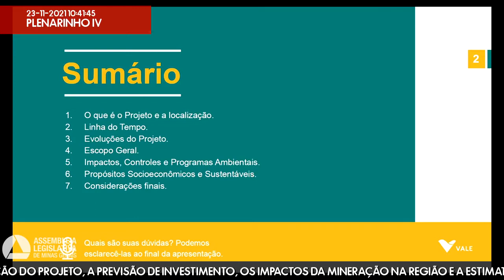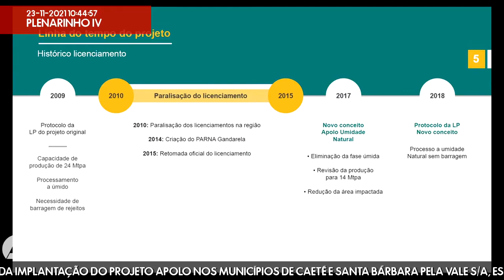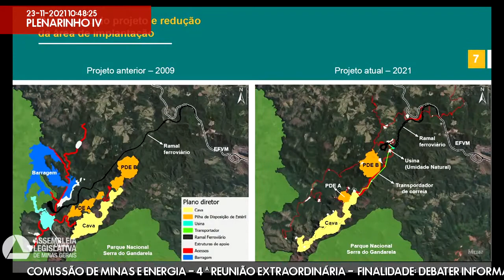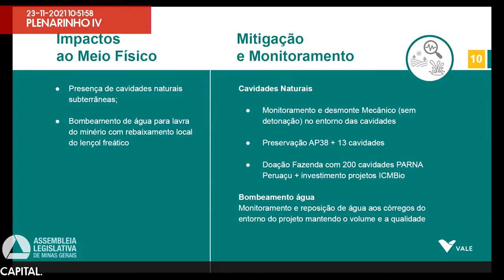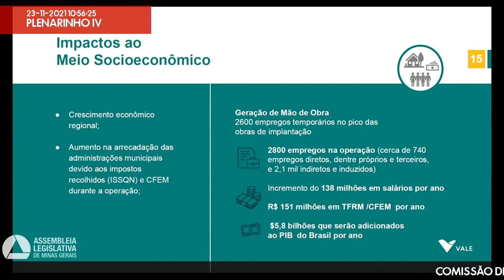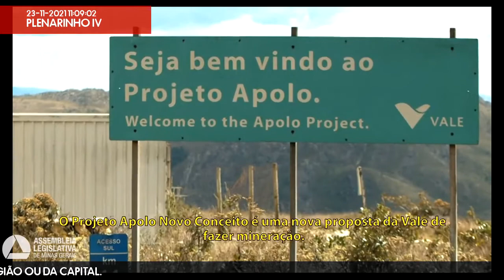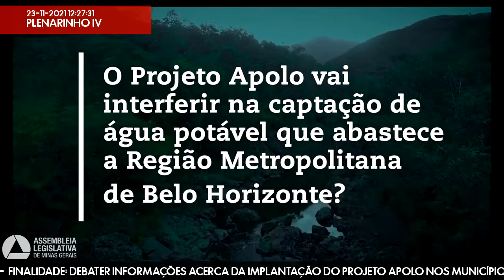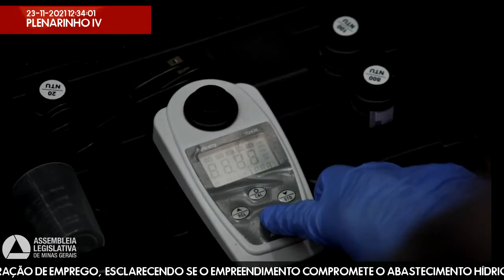23/11/2021 10:30 - Comissão de Minas e Energia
Finalidade da audiência: Debater informações acerca da implantação do Projeto Apolo nos Municípios de Caeté e Santa Bárbara pela VALE S/A, especialmente sobre o cronograma de implantação do projeto, a previsão de investimento, os impactos da mineração na região e a estimativa de geração de emprego,  esclarecendo se o empreendimento compromete o abastecimento hídrico da região ou da capital.